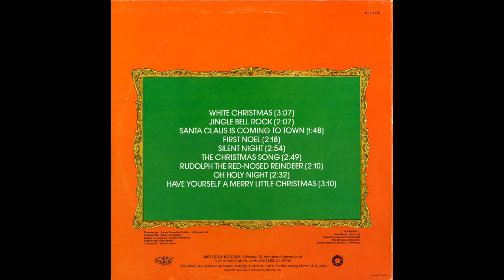The Christmas Song (06/09) / Christmas With The 50 Guitars (The 50 Guitars)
1977, Mistletoe Records MLP-1229, Produced and Guitars arrenged by Stanley Greenberg, Engineering: Steve Nogar, Recorded at Annex Recording Studios, Hollywood, CA, Solo Guitar:John Hug, Musical Consultant: Dick Monda